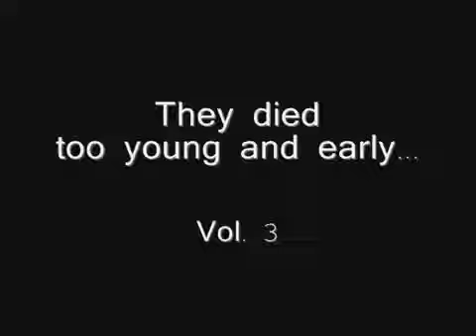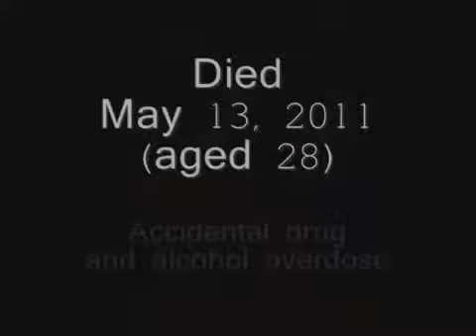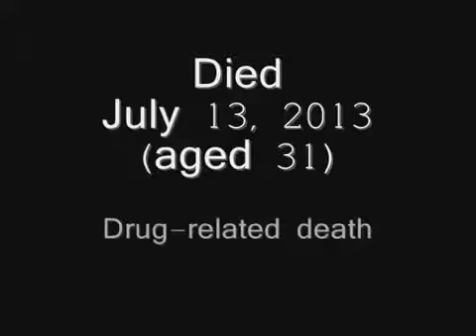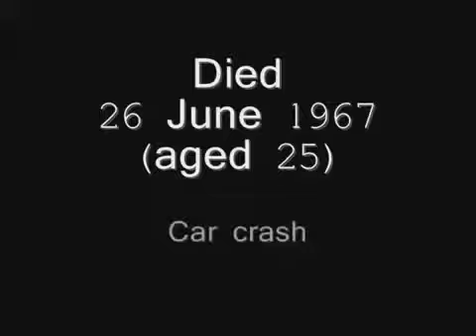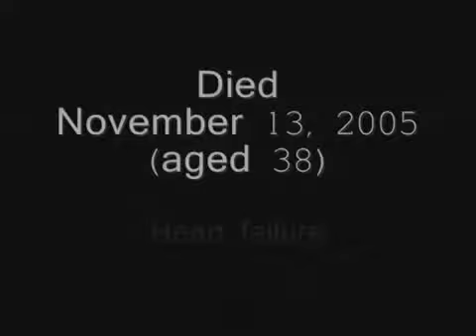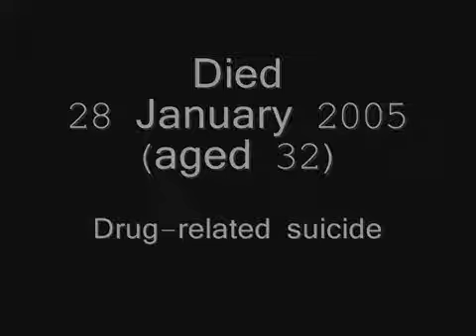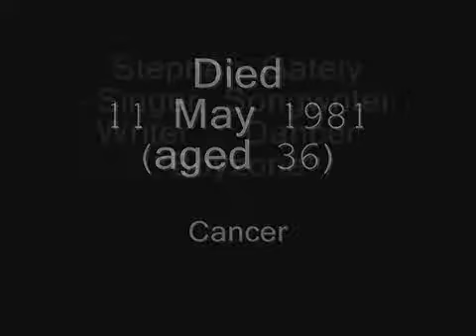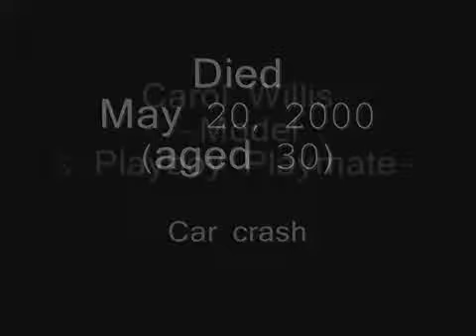They died too young and early... (Vol.3)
They died too young and early. (Vol.3) Slideshow dedicated to Corey Haim, Shubha Phutela, Françoise Dorléac, Taruni Sachdev, Karen Lancaume, Bob .

They died too young and early. (Vol. 2) Slideshow dedicated to Steve Irwin, Lisa Lopes, Yasmine Belmadi, Reeva Steenkamp, Dolla, Corrie Sanders, Vernon .

They died too young and early. (Vol. 1) Slideshow dedicated to Jimi Hendrix, Lucy Gordon, Aaliyah, Tupac Shakur, Belinda Lee, Nate Dogg, Choi Jin-young, .

They died too young and early. Part 2 (Slideshow) Dedicated to River Phoenix, Heather Bratton, Paul Walker, Carole Landis, John Garfield, Tom Nicon, . They .

They died too young and early. Part 1 (Slideshow) Dedicated to Robin Williams, Whitney Houston, Selena, Scott Weiland, Amy Wineh